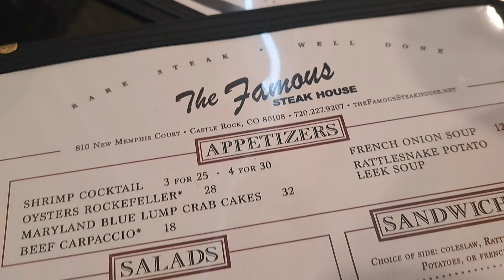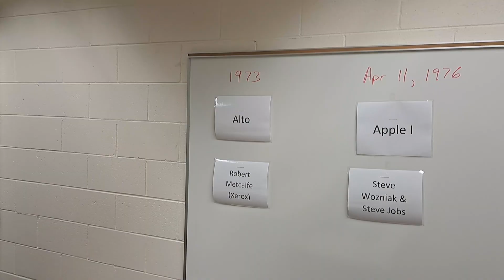Geek Week 2024 - Week #2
Week 2
The Famous
The Genesis of Seven review
Percy Jackson with the family
Computer History lesson
Free of Me review
Steaks at 8 degrees
Hotel Magnifique review